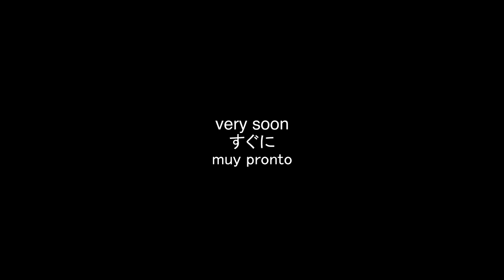Heidi in Argentina - Contemporary art inspired by the Japanese anime icon (4)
Heidi in Argentina - Contemporary art - Opening October 2021.

A unique experience merging cultures inspired by Heidi, girl of the Alps, the Japanese anime icon.

Paintings and objects by Gonzalo Sojo.

Heidi evolution
1.880 - Heidi. Literature. Johanna Spyri (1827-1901).
1.974 - Heidi, the girl of the Alps. Anime series.  Nippon Animation (origin of Studio Ghibli)  in conjunction with the German network Zweites Deutsches Fernsehen (ZDF). Japan - Germany.
2019 - Heidi in Japan. Exhibition. National Museum Zurich. Switzerland.
2021. Heidi in Argentina. Contemporary art. arte.lacoleccion.com.ar and Gonzalo Sojo. Argentina.